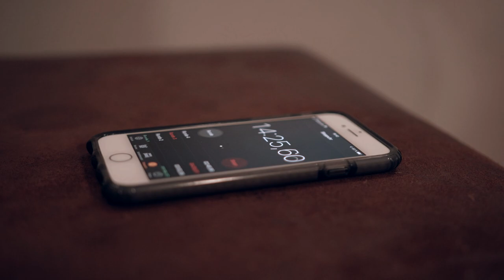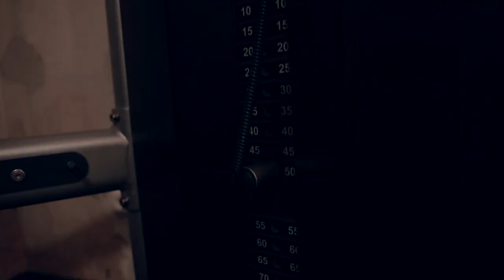KRAFTTRAINING / EXPLOSIVITÄT / SCHLAGKRAFT / MIT JÜRGEN BRÄHMER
► Athletiktrainer
Sebastian Förster

► Fitnesstrainer
Philip-Michel Uhlich